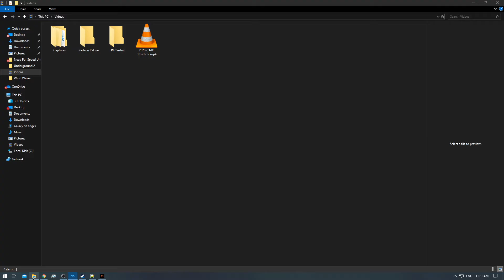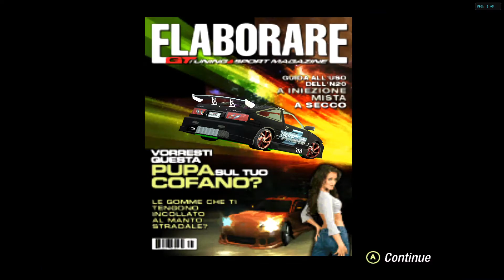[1/1] NFS - Underground 2: Episode 17 [NC]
Need for Speed Underground 2[NFSD]